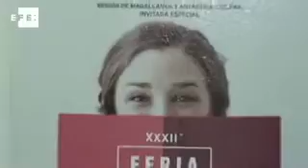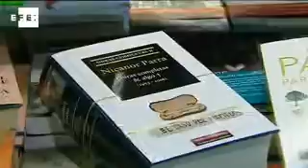El "Boom" Latinoamericano cumple 50 años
Madrid, 31 oct (EFE).- En los años 60 se produjo el llamado Boom Latinoamericano, el fenómeno literario protagonizado por Gabriel García Márquez, Mario Vargas Llosa o Carlos Fuentes, entre otros. Ahora, 46 escritores de las dos orillas debatirán en un congreso internacional, en ocho ciudades españolas, "El canon del boom".

Un congreso que coincide con la publicación hace cincuenta años de "La ciudad y los perros", de Vargas Llosa, y que ha sido organizado por la Cátedra que lleva el nombre del escritor peruano, y de la que forman parte diez universidades españolas, junto con Acción Cultural Española (AC/E).